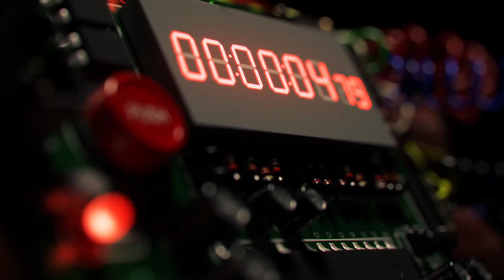Dış Ses, Kadir'e Ne Hediye Aldı? - En Hamarat Benim 500. Bölüm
Dış ses, Kadir'e hediye aldı. BOMBA GİBİ BİR HEDİYE

YAPIM: TALYA PRODÜKSİYON
YAPIMCI: DİLEK DAĞCIOĞLU - EBRU ERKAL KİP
YÖNETMEN: MEHMET ŞENGÜN
UYGULAYICI YAPIMCI: RAMAZAN SARI
TÜR: EĞLENCE-YARIŞMA